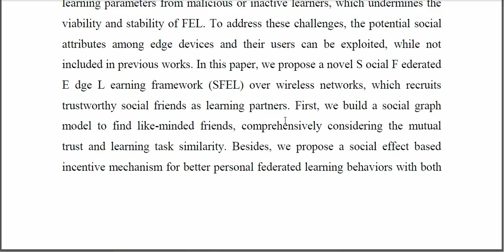Friend as Learner Socially Driven Trustworthy and Efficient Wireless Federated Edge Learning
IEEE PROJECTS 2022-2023 TITLE LIST

Python=5500/-
Mininet=7000/-
Dot Net Project =3000/-
Java Project=3000/-

* Complete Source Code
* Complete Documentation
* Complete Presentation Slides
* Flow Diagram
* Database File
* Screenshots
* Execution Procedure
* Video Tutorials
* Supporting Softwares

Support Specialization
* 24/7 Support
* Ticketing System
* Voice Conference
* Video On Demand
* Remote Connectivity
* Document Customization